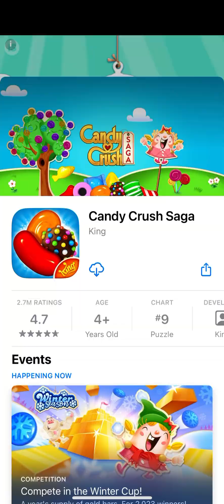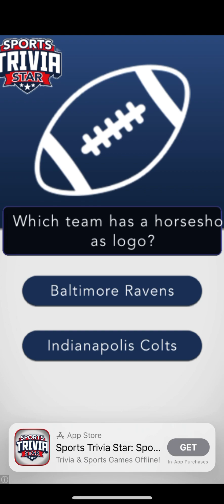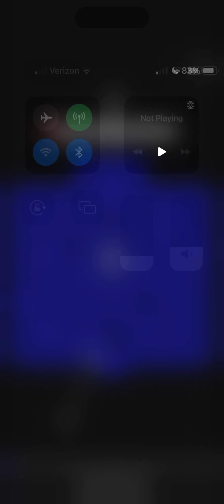Playing Perfect Hit, oddly satisfying